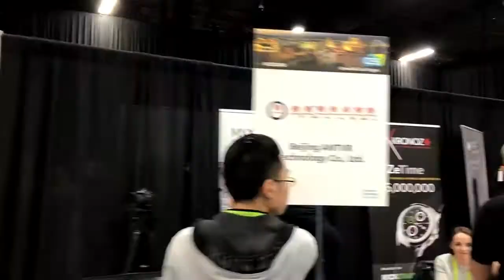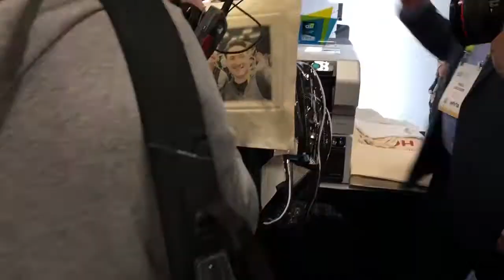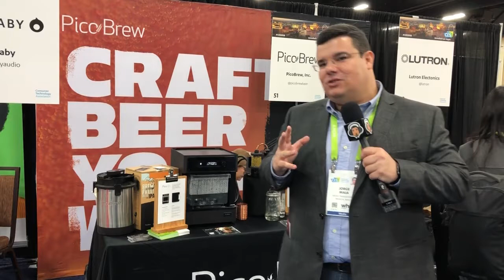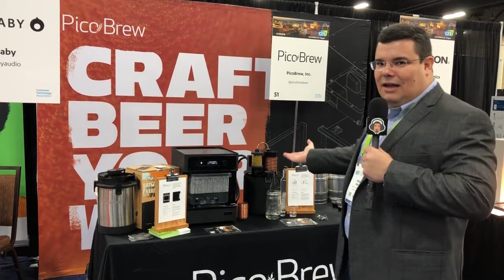CES 2018 Unveiled Parte 1/2 - Neurociência, Estresse e Cerveja Artesanal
Primeiro dia de CES 2018 em Las Vegas, na verdade o dia de revelações para mídia e analistas da indústria de tecnologia na CES Unveiled.

Neste vídeo falamos com a Dr. Amy, inventora do dispositivo que reduz o estresse em mais de 70% (SensorTouch) e também sobre como fazer cerveja em casa pode ser simples com o PicoBrew.

A música usada neste vídeo é do pessoal do SixUmbrellas e pode ser encontrada